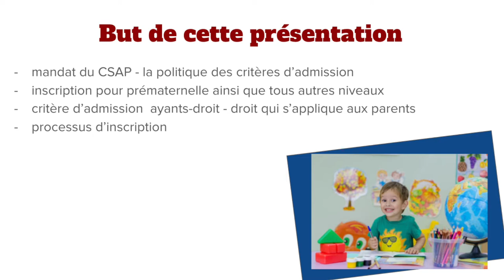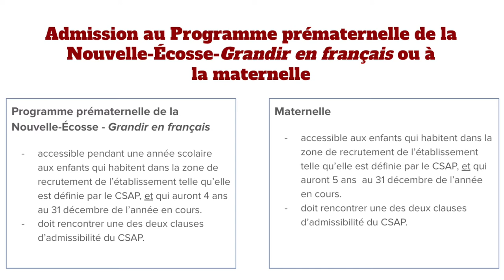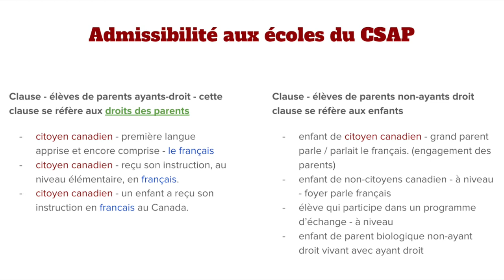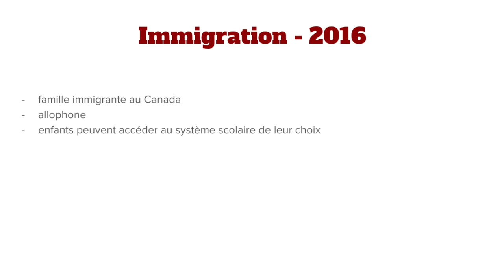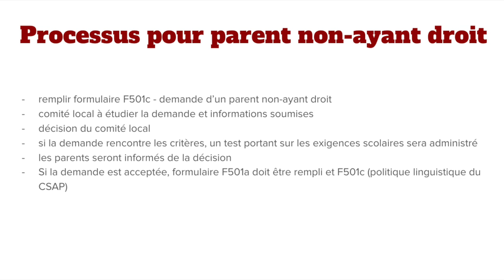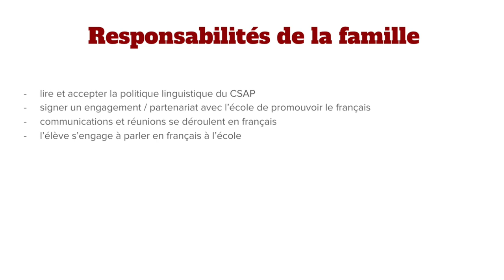Critères d'admission du CSAP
Le Conseil scolaire acadien provincial (CSAP) est le seul conseil scolaire francophone en Nouvelle-Écosse. L’admissibilité à son programme en français langue maternelle se base sur la Charte canadienne des droits et libertés (article 23). L’enfant doit être âgé d’au moins 4 ans pour être admis au Programme de prématernelle de la Nouvelle-Écosse Grandir en français et de 5 ans pour la maternelle. Il y a deux catégories d’élèves qui sont admissibles, les élèves de parents ayants droit et les élèves de parents non-ayants droit.

PARENTS AYANTS DROIT
- Pour être un parent ayant droit, il faut que vous soyez citoyen(ne) canadien(ne) ET qu’au moins un des trois énoncés suivants soit applicable à votre situation :
- Ma première langue apprise et encore comprise est le français ;
- J’ai reçu mon instruction scolaire au niveau primaire au Canada dans un programme en français langue maternelle ;
- Un de mes enfants a reçu ou reçoit son instruction scolaire, au niveau primaire ou secondaire, au Canada dans un programme en français langue maternelle.

PARENTS NON-AYANTS DROIT
- Pour qu’un enfant soit considéré comme un élève de parents non-ayants droit, au moins un des énoncés suivants doit être applicable :
- Enfant de parents/tuteurs citoyens canadiens, dont un grand-parent parle ou parlait français de son vivant, à condition que les parents/tuteurs s’engagent à promouvoir activement la langue française chez leur enfant tout au long de sa scolarité ;
- Enfant de parents/tuteurs non-citoyens canadiens, qui parle, lit et écrit le français selon les exigences de son niveau scolaire, vivant dans un foyer où le français est parlé. Les parents/tuteurs de cet enfant deviendront ayants droit dès l’obtention de leur citoyenneté canadienne ;
- Élève qui participe à un programme d’échange international et parle, lit et écrit le français selon les exigences de son niveau scolaire ;
Enfant vivant avec son parent biologique non-ayant droit qui vit maintenant avec un citoyen canadien ayant droit.

Visitez pour inscrire votre enfant!